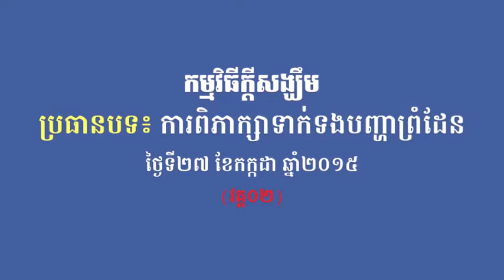SBK105-កម្មវិធីក្តីសង្ឃឹមការពិភាក្សាទាក់ទងបញ្ហាព្រំដែន (វគ្គ០១)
នៅល្ងាចថ្ងៃទី២៧ ខែកក្កដា ឆ្នាំ២០១៥ វេលាម៉ោង ១៨ ដល់ម៉ោង ១៩ ការផ្សាយផ្ទាល់កម្មវិធីក្តីសង្ឃឹម មានការនិមន្តអញ្ជើញចូលរួមជាវាគ្មិន ព្រះតេជព្រះគុណ កោសលមុនី យិនរតនសុធាវី និងលោក ស៊ន សុវណ្ណថេត តំណាងអង្គការខ្ញុំខ្មែរ ដើម្បីពិភាក្សាទាក់ទងបញ្ហាព្រំដែន។ (វគ្គ០១)